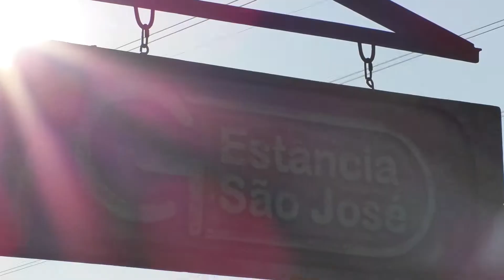DO VALE ANIMAL - Os Cuidados com as Vacas de Leite - Bloco 2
O programa tem como missão enfatizar a importância da defesa animal.

Visitando as principais ONGS e conhecendo os mais diversos espécies de pets, você vai se apaixonar com essa causa!

⏰ Programa inédito aos sábados 15h00
📺 Canal 61 em: LPNet Tv e One Tv ou pelo nosso canal no YouTube, Facebook e pelo aplicativo Do Vale Play!! 📱